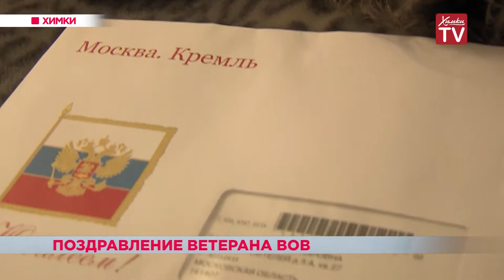Поздравление ветерана ВОВ из Химок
Поздравление от имени Президента России Владимира Путина получила ветеран Великой Отечественной войны. Жительница Химок София Захаровна Ламзина – врач-онколог, труженик тыла, награждена медалью «За доблестный труд в Великую Отечественную войну».